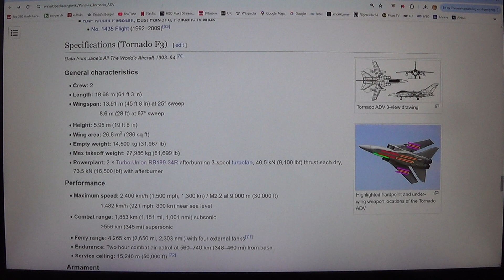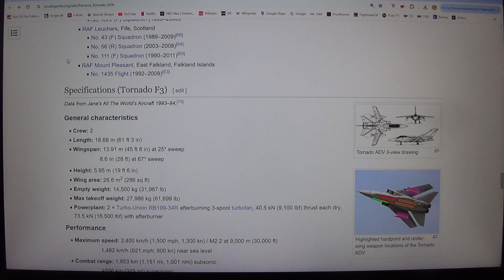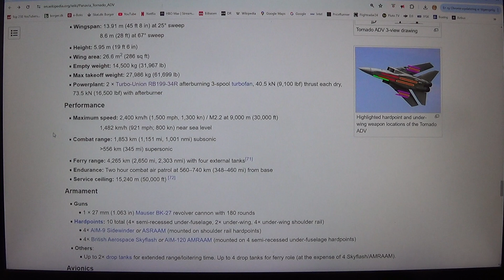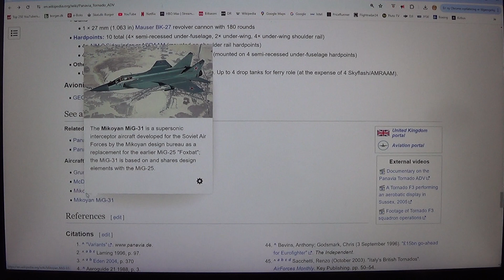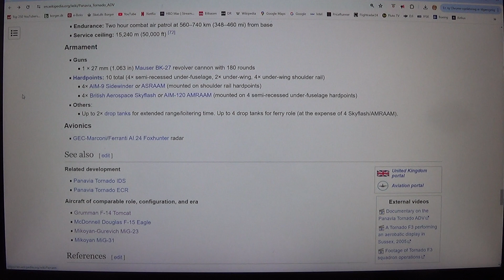MongoTV_8847 - LOOKING AT GAMER PC HARDWARE - Part 3070 - Panavia Tornado ADV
PART 3070 - Panavia Tornado ADV (This video is 2 Part : Part 3069 to Part 3070). They are on my playlist with name "MONGO TV - LOOKING AT GAMER PC HARDWARE") I like try do this, to get help read difficult technical English text loud. That will help me a bit to understand the text :-) Maybe this video could be helpful for some other too, that don't speak and read English very well :-) Have a good day too.